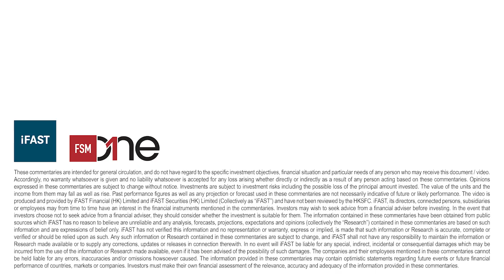聯儲局收水恐慌的前因後果及歷史經驗【市場短評 2022-1-17】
(0:09) -美股三大指數調整，增長股暴跌，債息全面上升。
(1:13)-聯儲局在短短一個多月時間對通脹及緊縮問題全面轉軚。
(2:10)-市場低估了聯儲局的收水意志，增長股暴跌的股市訊號預示今年將加息四次。
(2:45)-歷史經驗表明縮減買債及加息並不改美股牛市，但縮減會對流動性造成重大影響，需要審慎進行。
(5:03)-鮑威爾在2018年同樣因收水行動而引起股市動盪
(6:43)-未來需留意債市訊號